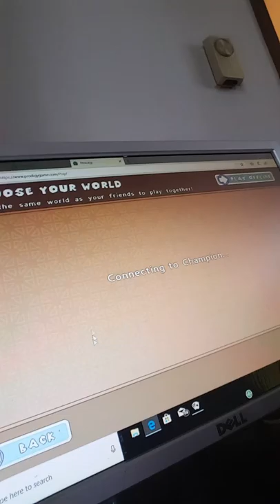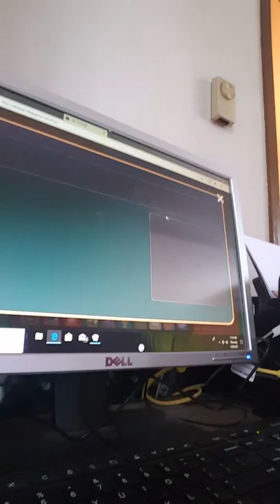Let's play math game prodigy I didn't get to the math part